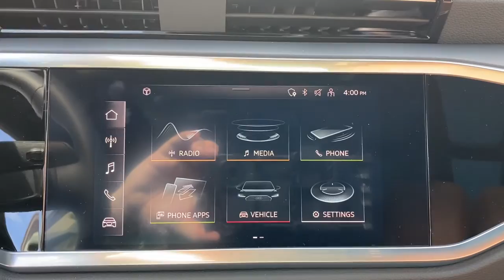2022 Audi Q3 West Palm Beach, Jupiter, Palm Beach Gardens, Wellington, Boyton Beach N1023092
Chronos Gray Metallic New 2022 Audi Q3 available in West Palm Beach, California at Audi of West Palm Beach. Servicing the West Palm Beach, Jupiter, Palm Beach, Gardens, Wellington & Boyton Beach, FL area.
2022 Audi Q3 Premium S line - Stock#: N1023092 - VIN#: WA1DECF3XN1023092